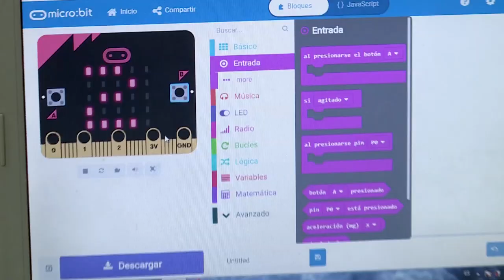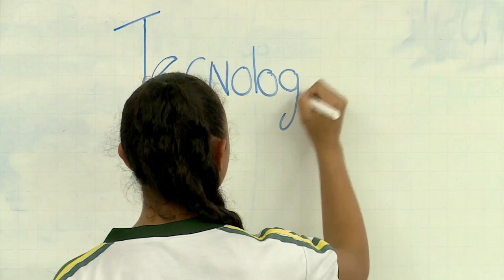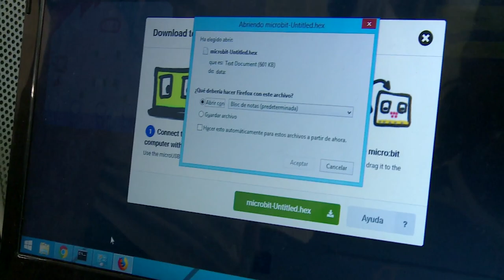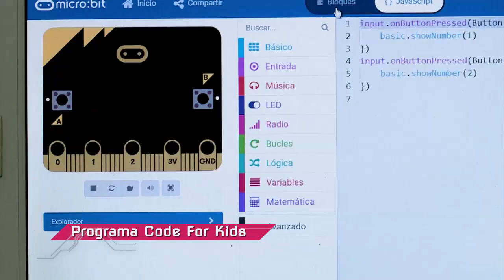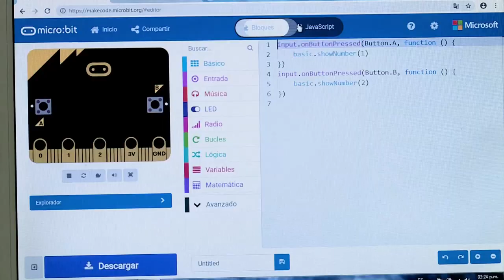La revolución digital llega a los colegios de Medellin con ´Code for Kids´. C1 N1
Sofia aprendió el lenguaje de programación para aplicarlo en su diario vivir e innovar con ideas que beneficien a la comunidad.